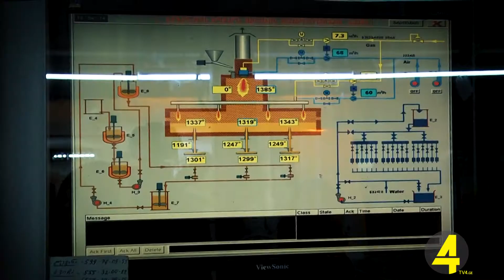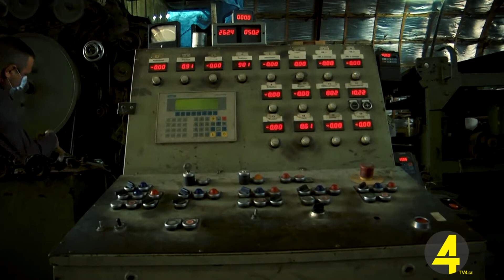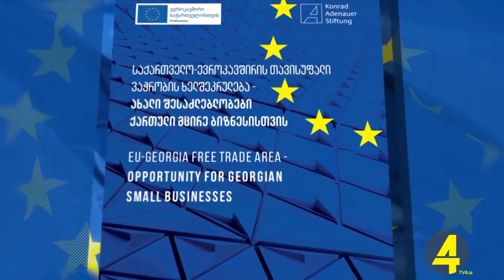კომპანია ,,ბაზალტ ფაიფერსი'' რუსთავში